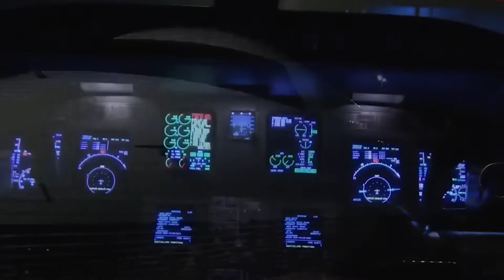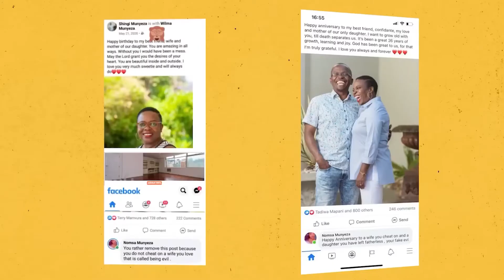What It's Like To Be A Billionaire In Zimbabwe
Live the luxury life without the luxury price!

This landlocked country in Africa has so much more to it in terms of a lavish lifestyle other than Its Dramatic landscapes and wildlife. Speaking of the African continent, then you would be surprised to know that among all of the countries here, Zimbabwe has the highest number of billionaires. Let’s know the day-to-day lifestyle of a few of the richest billionaires living here!